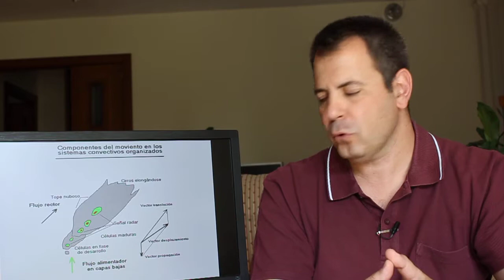Tren convectivo OCT 2014